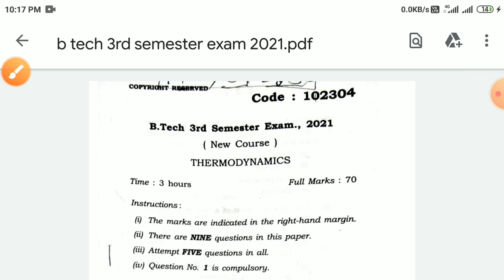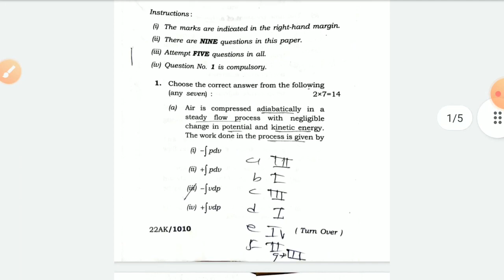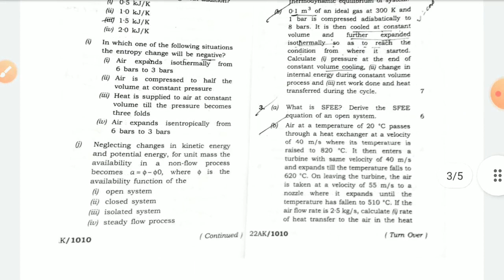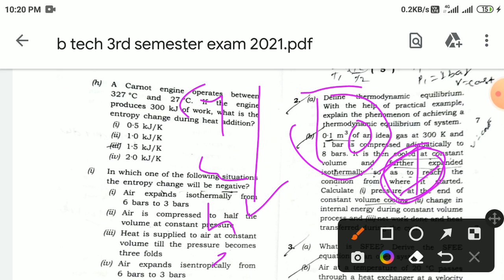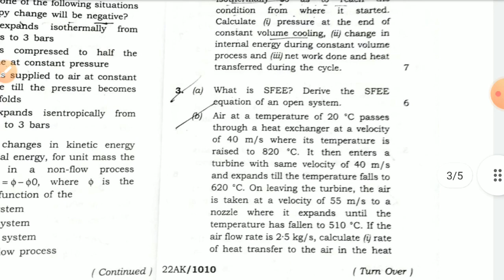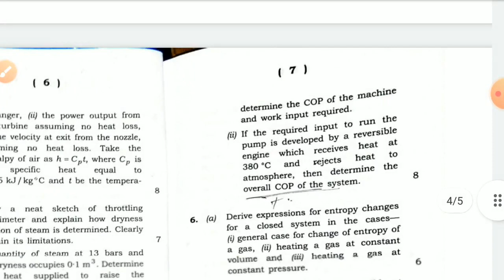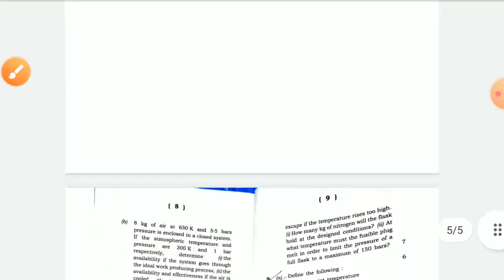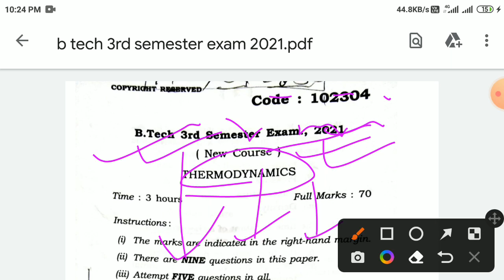b tech 3rd sem mechanical previous year question paper 2021 | Thermodynamics subject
b tech 3rd sem mechanical previous year question paper 2021 | Aku mechanical engineering